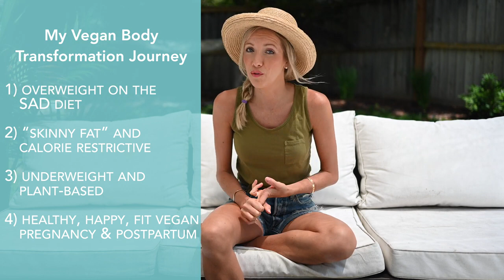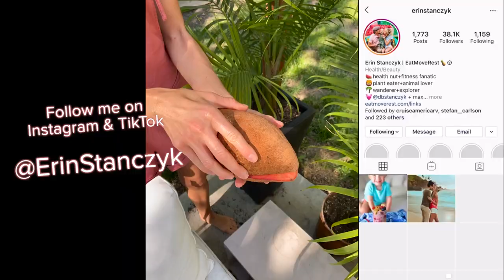VEGAN BODY TRANSPORMATION Healthy life style secret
Vegan Body Transformation Story  Overweight to Underweight to Fit Mom.mp4